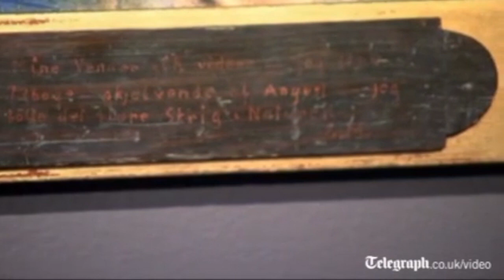"The Scream" Sotheby's Auction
Edvard Munch is best known as being a Norwegian born, expressionist painter, and printer. "The Scream" is his most well-known painting. The 1895 pastel-on-board version of the painting was sold at Sotheby's for a record US$120 million at auction on 2 May 2012.
for Edvard Munch's life and paintings.